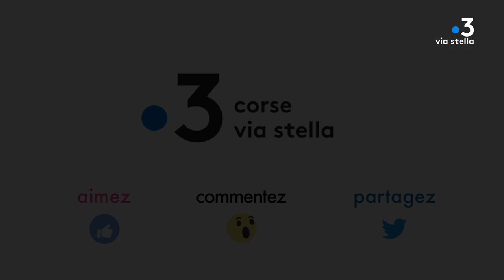Plant@e : Dans le secret des plantes : L'iris des marais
L'oublié de l'Histoire !

L'histoire raconte que le roi Louis VII le Jeune, parvint un jour à échapper aux griffes de ses adversaires en se cachant au coeur d'un marais, derrière un large bouquet d'iris sauvages. Convaincu que ces hampes florales venaient de lui sauver la vie, il décida dès son retour en lieu sûr, de les mettre à l'honneur sur ses harmories qu'il lèguera ensuite à sa descendance. Mais très vite, l'iris va se faire voler la vedette et. pour une simple question de prononciation !